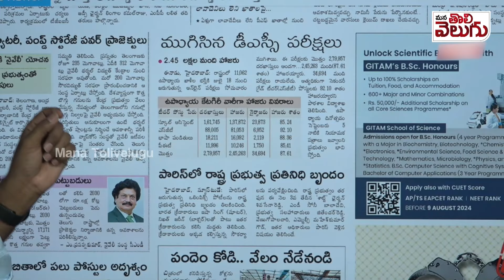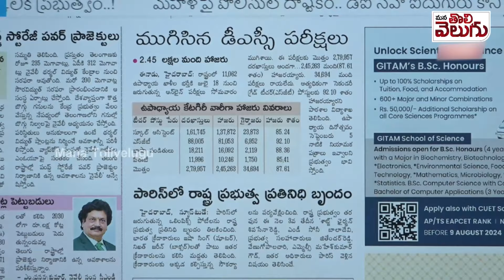ముగిసిన డిఎస్సి పరీక్షలు..! హాజరుకాని 35వేల మంది! | 35000 people appear for DSC exam |ManaTolivelugu